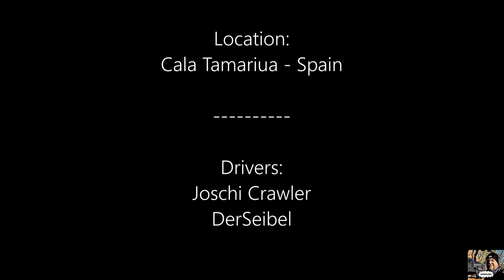TRAXXAS TRX4 - #48 - Cala Tamariua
Another nice crawlingspot at Cala Tamariua in Spain.